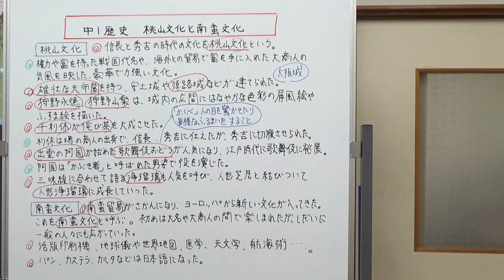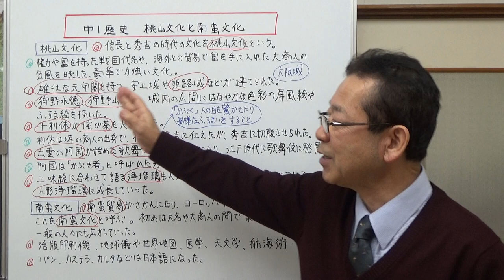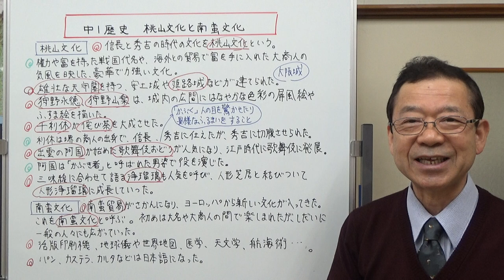中1歴史 桃山文化と南蛮文化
織田信長と豊臣秀吉の時代の文化「桃山文化」と、西洋から伝わってきた「南蛮文化」についてお話しました。